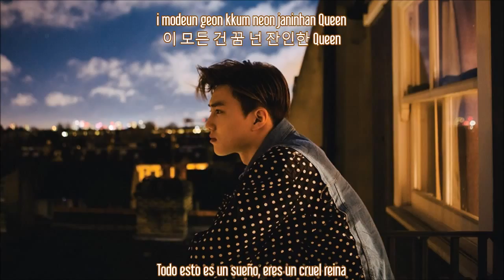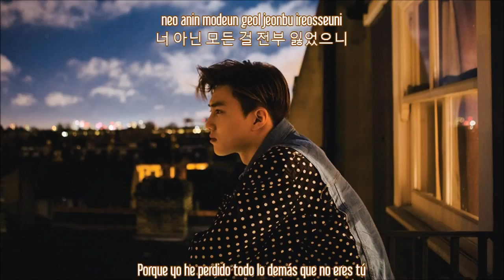EXO - Exodus [Sub Español - Hangul - Romanización]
EXO – EXODUS
Exo Exodus ''EXODUS''

exo sub español
exodus sub español
exo exodus sub español